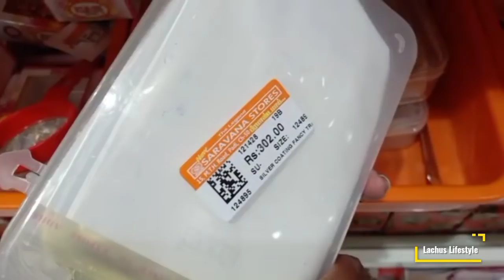RS.60 onwards New Brass Pooja Vilaku Designs Karthigai Deepam Special Porur Super Saravana Stores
RS.60 onwards New Brass Vilaku  Designs | Pooja Diya Tools| Karthigai Deepam Special  Porur Super Saravana Stores

Shop Address
106, Mount Poonamalle High Rd, Porur, Chennai, Tamil Nadu 600116

wedding Seervarisai Set
The Legend Saravana Stores
Padi

Lachus Lifestyle

Hello App I'd :
Lachus Lifestyle

Love,
Lakshmi!